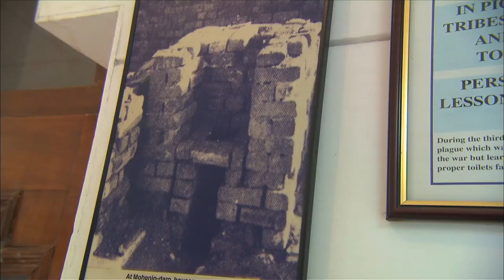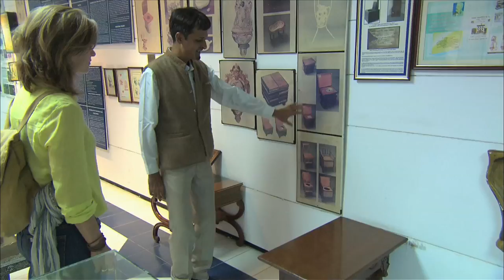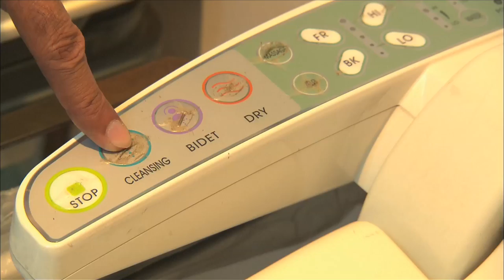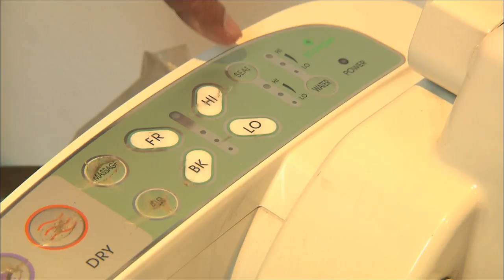Short History... India - History of the Toilet